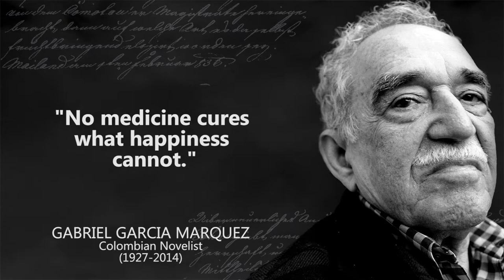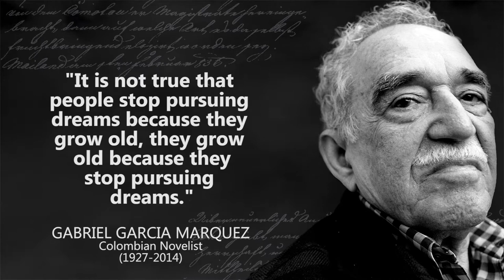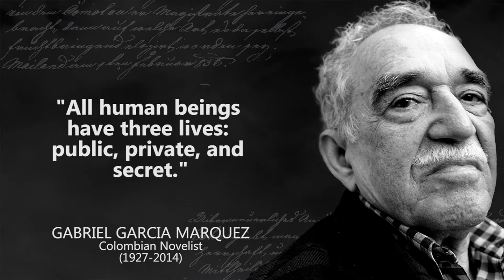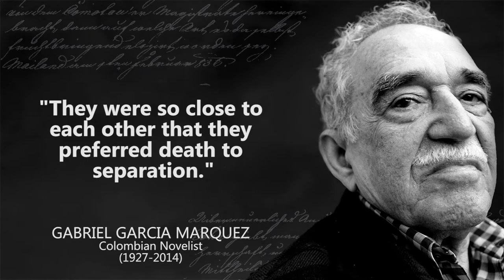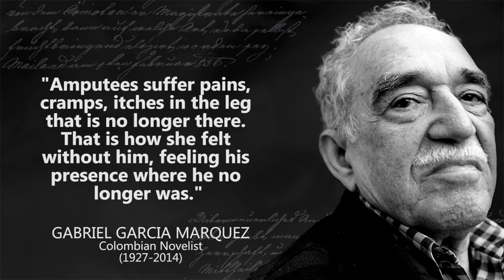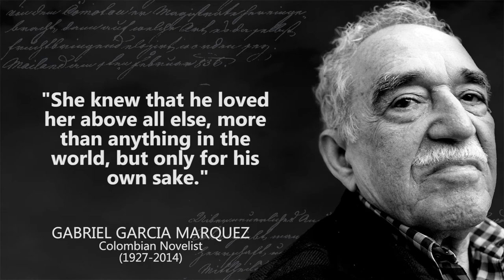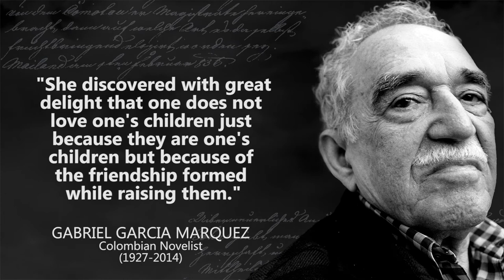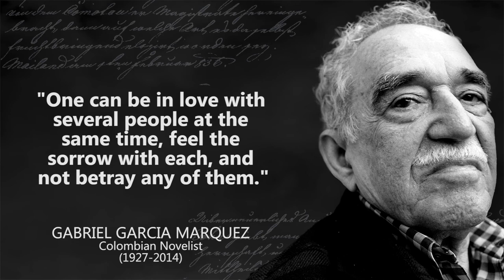Gabriel Garcia Marquez - Wise And Vital Quotes - Life Changing Quotes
Gabriel José de la Concordia García Márquez was a Colombian novelist, short-story writer, screenwriter, and journalist, known affectionately as Gabo or Gabito throughout Latin America

These are thoughts and quotes from Gabriel Garcia Marquez. The best quotes and aphorisms of Gabriel Garcia Marquez will make you think about many things in life. Best quotes from Gabriel Garcia Marquez are definitely worth your time.